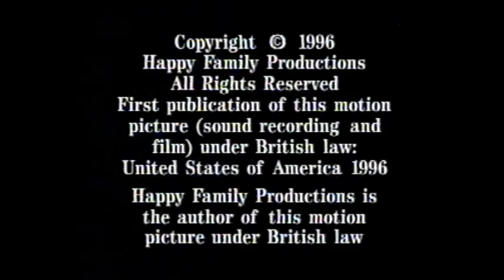Dennis Miller 1996 Citizen Arcane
Old junk. Football, music, comedy, talk shows. Anything I liked in the way past.